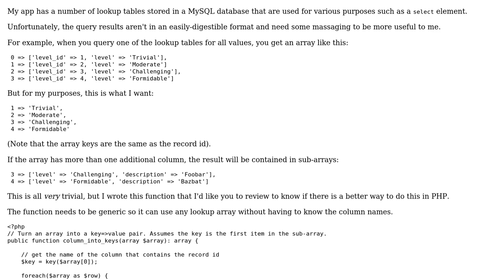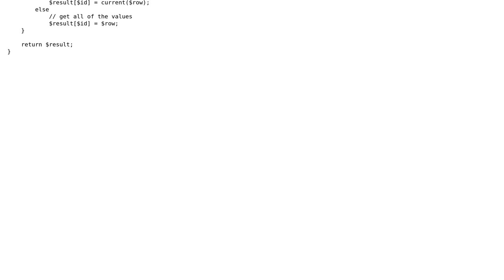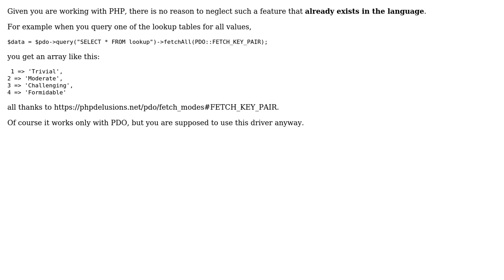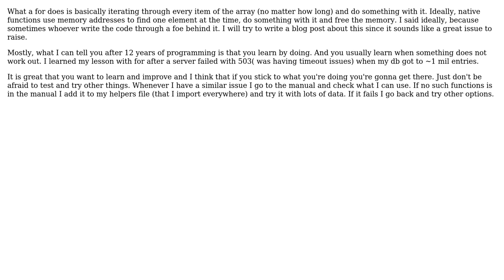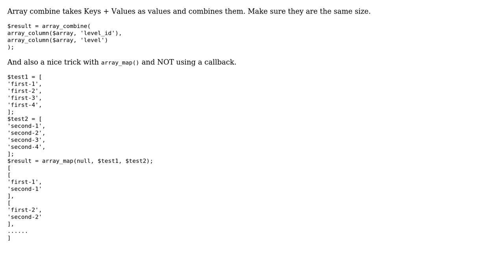Code Review: Converting a query result into an key=›value pairs for a lookup table (3 Solutions!!)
Code Review: Converting a query result into an key=›value pairs for a lookup table

With thanks & praise to God, and with thanks to the many people who have made this project possible! | Content (except music & images) licensed under CC BY-SA | Music | Images & others | With thanks to user Your Common Sense user SAM OnELA user Roger Keulen user pbarney user Jamal user Indra and the Stack Exchange Network Trademarks are property of their respective owners. You are responsible for your own actions.